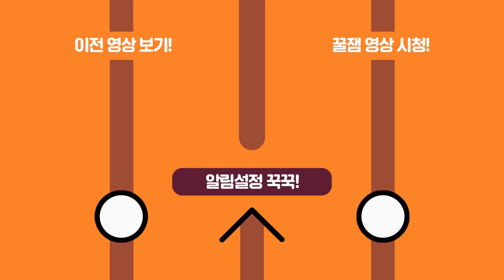애늙은이 서울대 자퇴생의 삶과 빛의 타짜의 삶 ㅋㅋㅋㅋㅋㅋㅋㅋㅋㅋㅋ